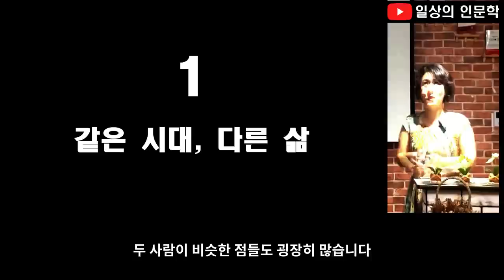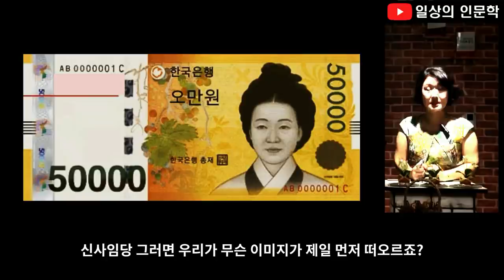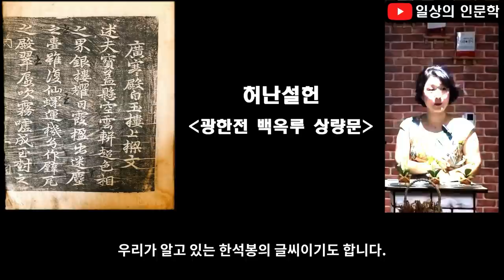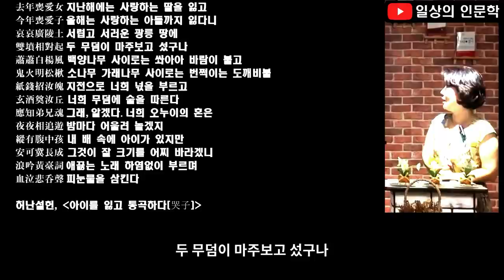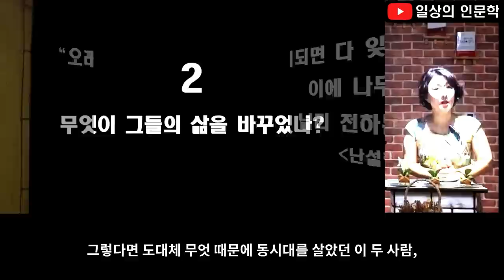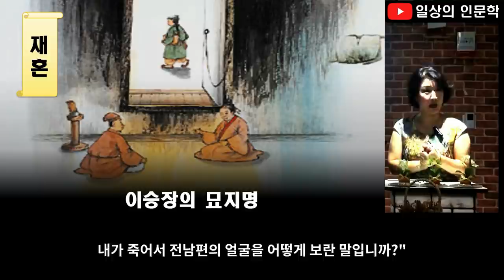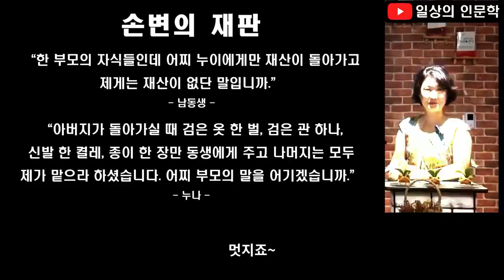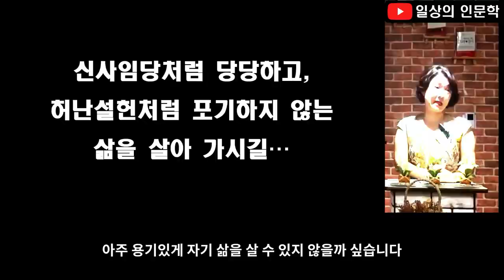신사임당과 허난설헌, 그들의 기막힌 삶과 운명(feat. 조선 시대 여인들의 권리와 의무)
신사임당과 허난설헌을 아시나요? 신사임당은 율곡 이이의 어머니이고, 허난설헌은 소설 홍길동전을 쓴 허균의 누나입니다.

신사임당과 허난설헌은 동시대를 살았고, 두 여인 모두 유복한 가정에서 태어나고 자랐지만 결혼 후의 삶은 전혀 달랐습니다. 무엇인 그녀들의 삶을 바꾸어 놓았을까요?

강혜영의 친절한 역사이야기 제13편. '신사임당과 허난설헌, 그들의 기막힌 삶과 운명' 강연에서 확인해 보시고, 현재 주어진 환경에서 어떻게 살아가야 할 지에 대한 많은 지혜를 얻어가시기 바랍니다.